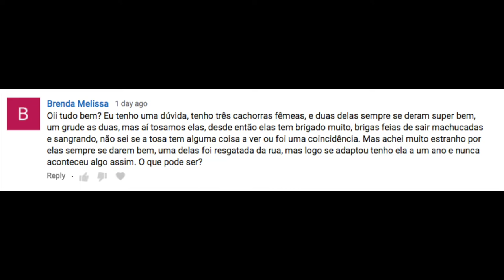Brigas depois da tosa entre cães da mesma casa?